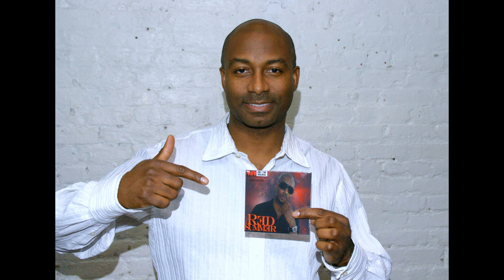Red Summer ft. Edi Fitzroy - First Class Citizen